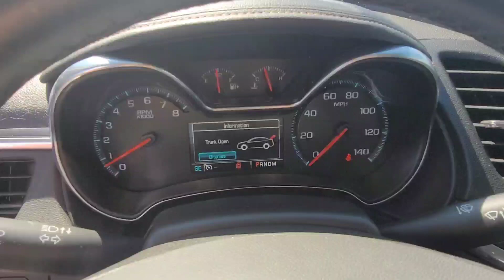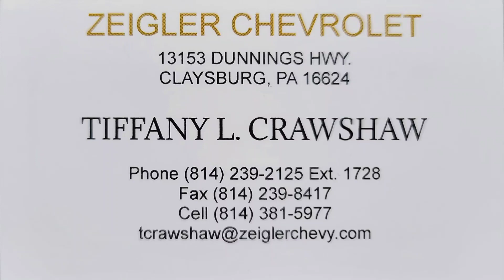2016 Chevrolet Impala 🔥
Stock 504A, Silver Ice Metallic Exterior, Jet Black Leather Cloth Interior, Flex Fuel, 19 city 29 HWY, V6